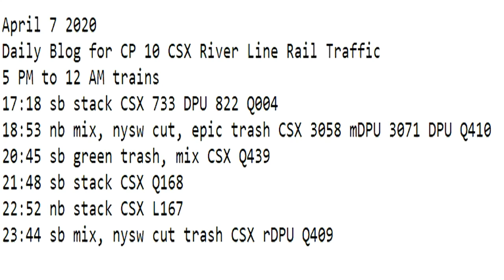April 7 2020 Trains 5 PM to 12 AM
5 PM to 12 AM trains
17:18 sb stack CSX 733 DPU 822 Q004
18:53 nb mix, nysw cut, epic trash CSX 3058 mDPU 3071 DPU Q410
20:45 sb green trash, mix CSX Q439
21:48 sb stack CSX Q168
22:52 nb stack CSX L167
23:44 sb mix, nysw cut trash CSX rDPU Q409